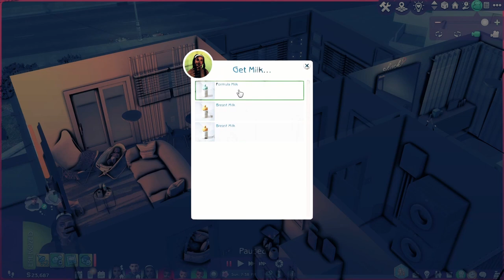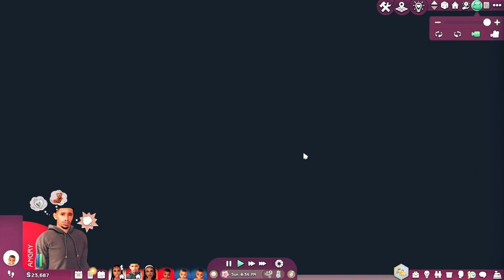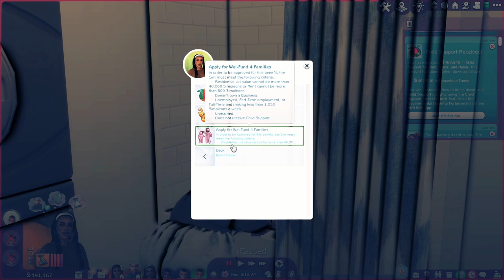Living With Simone +3🤍 (TTC) The Sims4•Let’s Play•Blow Out’s and CHAOS🤯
In This Mini Challenge Episode The Triplets Are Now Here and in FULL EFFECT Chile 😮‍💨😭, The Stress and Exhaustion Really Gets To Simone, see how she Handles it , in this episode!!

HEY! Check Out my Challenge/ Collab “Taking It Back to the 90’s 🎉😏💪🏽 ( anyone can participate get create and HAVE FUN🤩 )

Tags ✨
Sims4
Sims4 decor
Sims4 gameplay
Sims4 mods
Sims4cc
Sims4wcif
Sims4pregnancy
Sims4infants
Sims4youtuber
Sims4content